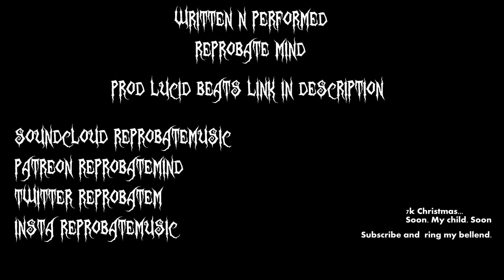I'm Mind - Reprobate Mind (Manchester Rapper) (Prod. Lucid Beats)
Welcome to the interior of my mind, all we will ever be...
Social and Support!!
Snap: @VIIKThaGod